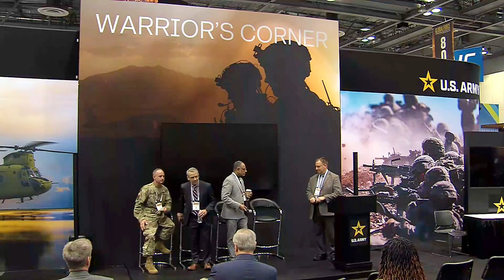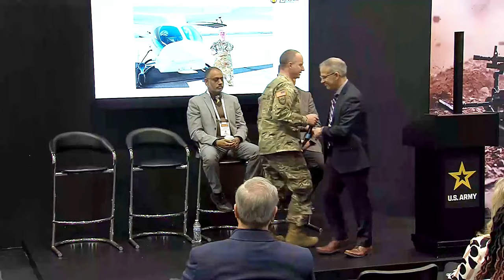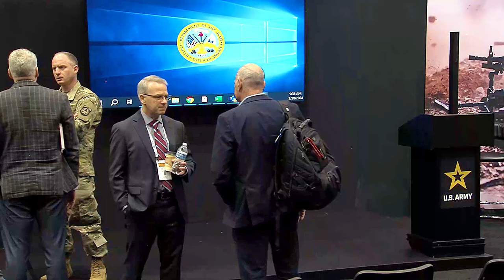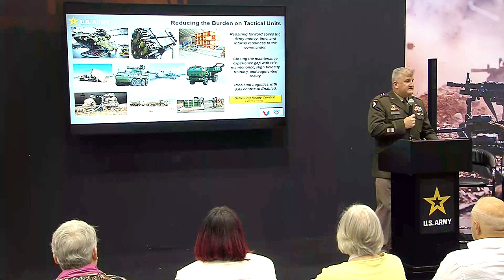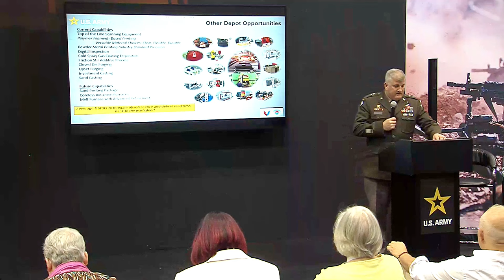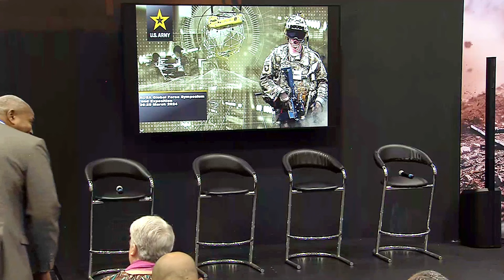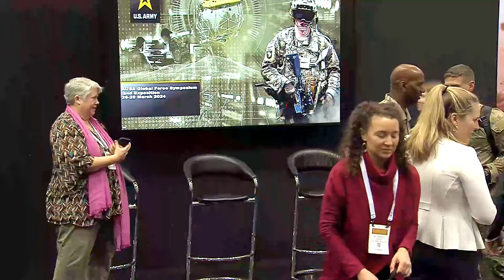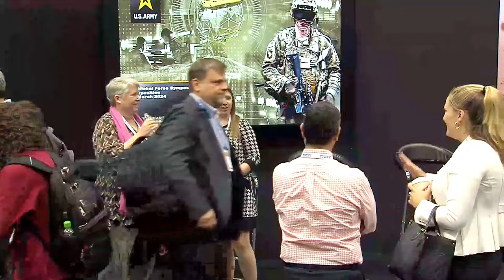Warriors Corner - Day 3 | March 28, 2024.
Warriors Corner - Day 3.
Electric Vertical Take-off and Landing (eVTOL)
Choose U.S. Army Aviation and Missile Command (AMCOM) Organic Industrial Base Capabilities
Command and Control (C2) and Network Transformation at Project Convergence Capstone 4
Keynote Presentation & Retired Lt. Gen. Arthur J. Gregg Award Presentation
Closing Remarks
Scheduled from Mar 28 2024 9:50 AM EDT to Mar 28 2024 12:06 PM EDT

Film Credits: U.S. Army Materiel Command